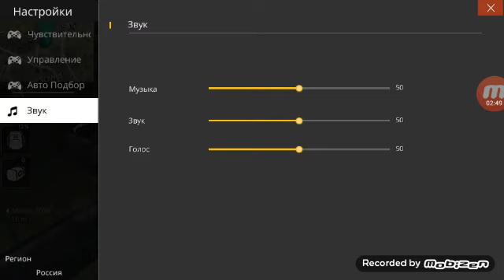Free fire 2 ov